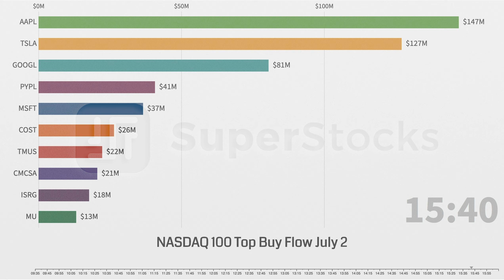Nasdaq Top 10 Buy Flow Stocks 07/02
Before the July 4th holiday, market jump after strong June jobs report. Nasdaq up 53(0.52%) closing at 10207.63.
Top buy flow nasdaq stocks animated in the video.